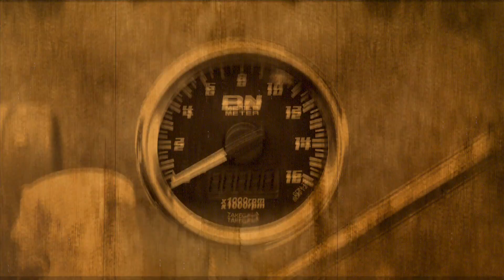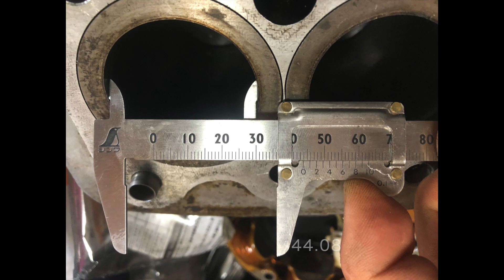HONDA CB125K3 RESTORE EPSORDE 3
人生初の２気筒エンジンをチャレンジしてみようと
始まった、果たして動くのかそれとも.
これで来年の北海道ツーリングへ向かうというのだ。